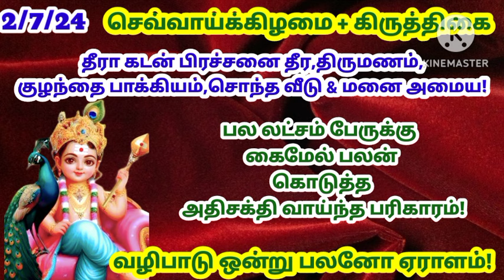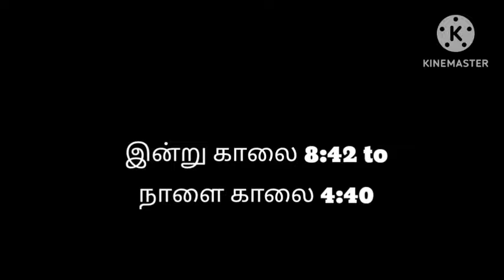இன்று அதிசக்தி வாய்ந்த நாள் எளிதாக கிடைக்கும் இந்த பொருளை மட்டும் வீட்டில் வாங்கி வையுங்க|கடன் தீர